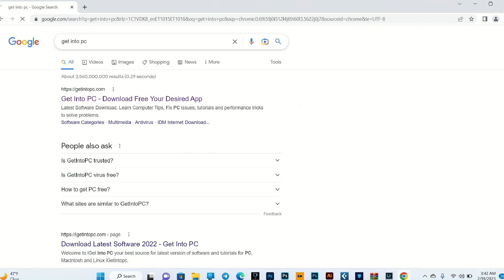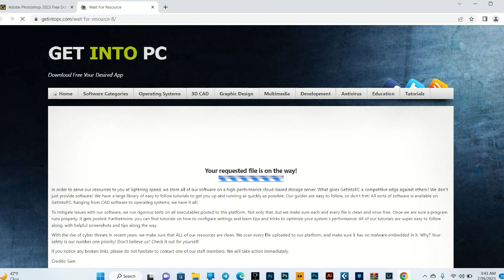How To Download Adobe Photoshop cracked 2023 | Adobe Photoshop 2023 Buufachuuf